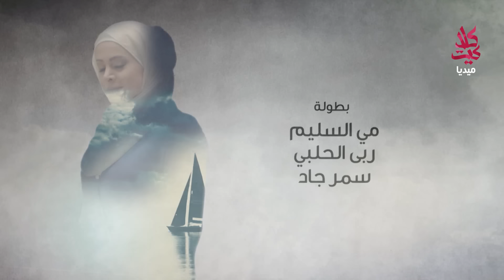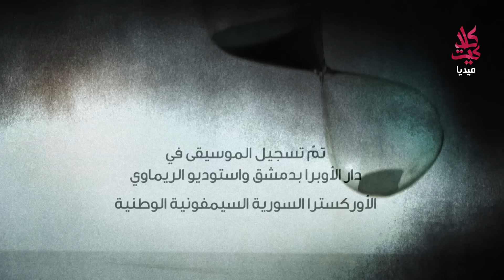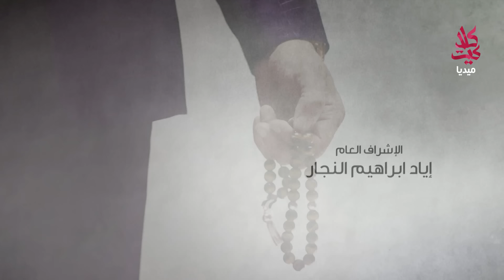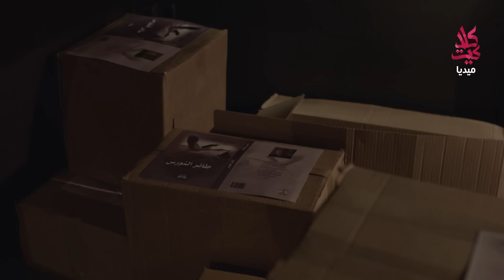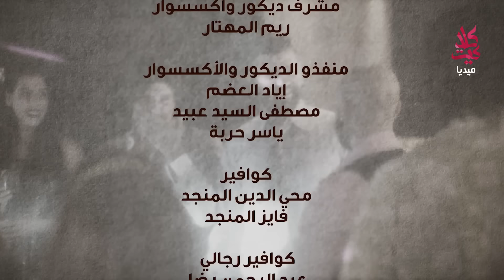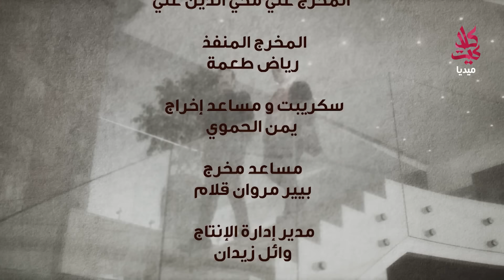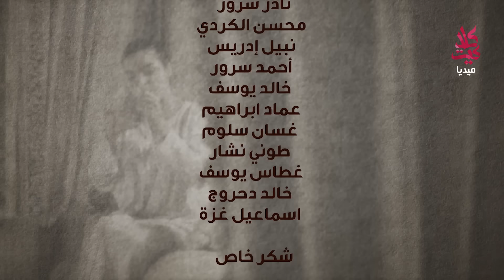مسلسل العراب 2 - تحت الحزام ـ الحلقة 17 السابعة عشر كاملة HD | Al Arrab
عن رواية ماريو بوزو الشهيرة "العراب"، يستمد المسلسل الذي يحمل الاسم نفسه، أحداثه من الجو العام للرواية حيث تسرد أحداثه الرئيسة، التي تتناول إمبراطورية أبوعليا (جمال سليمان) ، زعيم آل المنذر، وأحد أكثر رجال الدولة نفوذاً، وما تشهده هذه الإمبراطورية من صراعات وعلاقات، لكن سرعان ما تنفصل أحداث المسلسل عن الرواية وكذلك عن الفيلم الشهير المأخوذ عنها، لترسم حكايتها الخاصة، ويرسم العمل خطوطه الدرامية  محدثا فوراق بين أحداث "العراب" والرواية تصل إلى الانفصال مع تقدم الحكاية، لتتقاطع مع واقعها من خلال قصة العائلة التي تحاول الحفاظ على مصالحها في ظل ظرف سياسي يرتبط مع الواقع الاقتصادي، لتقدم في النهاية عملاً سورياً، يتناول الأوضاع في سورية في السنوات الأخيرة ، ويتم تصوير المسلسل في بيروت وأبوظبي.
ينتهي الجزء الأول الذي عرض في رمضان الماضي بموت أبو عليا (جمال سليمان) ليستلم ابنه جاد (باسل خياط) الامبراطورية من بعده.
يبقى الأخ الأكبر قيصر (باسم ياخور) الداعم الأكبر لأخيه جاد ليحيكا معا خيوط وتفاصيل كثيرة للهيمنة على السوق الاقتصادي في سورية خلال فترة الانفتاح التي شهدتها سورية عام ٢٠٠٨.
وبالرغم من وفاة الزعيم أبو عليا تبقى عائلة نوح متمسكة بالسلطة التي كانت تتمتع بها ليمر أبطال العمل بأحداث كثيرة مشوقة  وممتعة

العمل من بطولة نخبة من نجوم الدراما العربية
باسل خياط
باسم ياخور
أمل بوشوشة
جيني إسبر
منى واصف
سمر سامي
حاتم علي
دانا مارديني
ديمة الجندي
خالد القيش
جلال شموط

اخراج حاتم علي
نص وسيناريو وحوار خالد خليفة وأحمد قصار